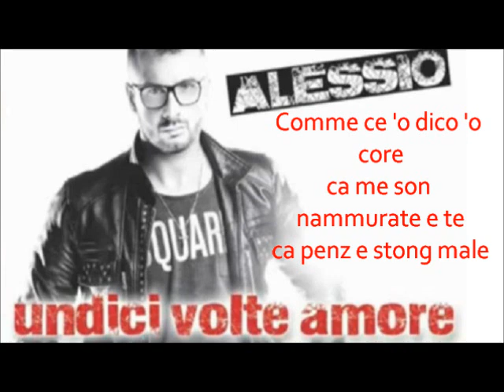Alessio - Comme ce 'o dico 'o core + Testo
Undici volte amore